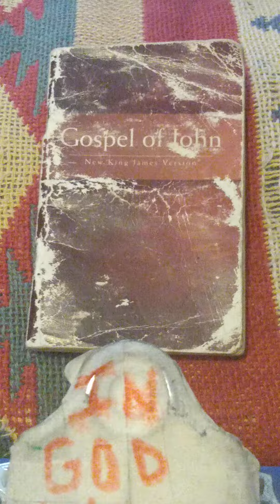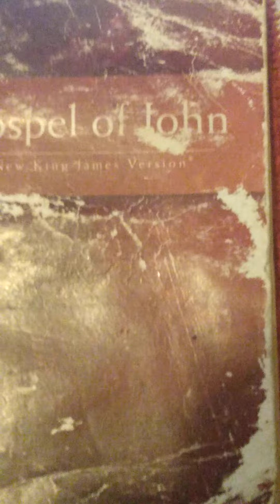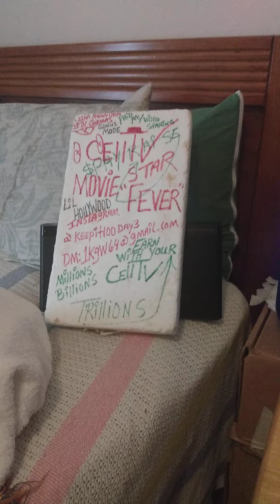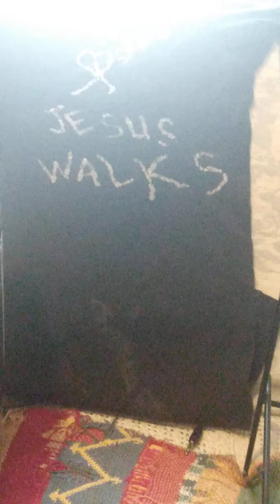music 🤳LORD TOUCH' "The Word"🙏⚡🔥"FALLING IN LOVE'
🤳LORD TOUCH' "The Word"🙏⚡🔥"FALLING IN LOVE'
🙈🔥🙌😮just in case somebody's watching🙄 😂
🤓 NOW PLAYING
Lord Touch🎤music
🔥🙌❤️😮I love Bosko😍😂😂
Mo Lamin , Siblings & Bosko
Bakaryfattycookingshow
🙈🔥 DRAGONS POOL EXAM🙈🔥 Goal: ZERO ERROR🎯
@keepit100day3 IG
💸$PAY-RAISE💸
COMMISSION-BASED BROADCASTING
🙈GRAB THAT RACK😳
🙈🔥DRAGON🔥
🙈🔥 DRAGONS BACK IN DA' HOUSE🔥"🙏⚡🔥
🙈TABLE TIME WITH DRAGON🔥
🤳TIKTOKGRAMNETWORKTV📺📲💳💸💰🏧 IG
🎯🙄💯 MASTER CUE BALL CONTROL 🤔🇺🇸😁

GLOBAL SCALE 5 BILLION PEOPLE ONLINE DAILY.
PEOPLE FRANCHISING
$PAY-RAISE Paid Video Sharing Club
🏧DUPLICATED🏧
MULTI- BILLION DOLLARS Lil HOLLYWOOD OPPORTUNITY
Make VIDEO TELEVISION  GROW RICH!👇💯
📺 bakaryfattycookingshow Gambia🇬🇲 West Africa
wealthyaffiliatekyle